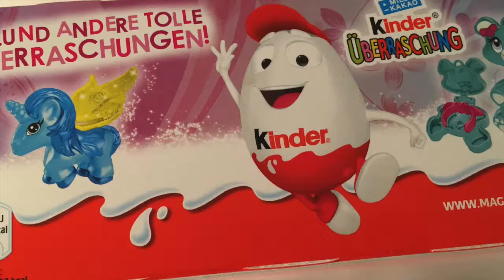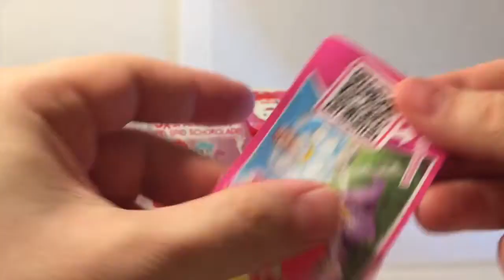Surprise Eggs for Girls